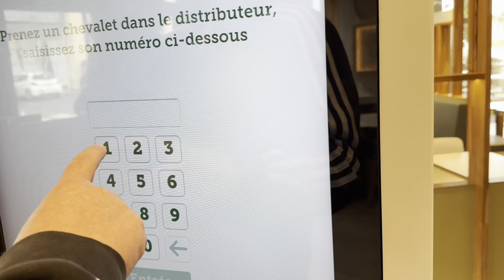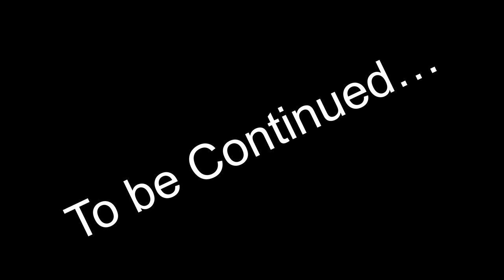How to Travel to BARCELONA |HOW to spent three days in Barcelona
Hey guys, tag along with us on this trip to barcelona from paris . Pack with me and enjoy this calming road trip experience to Spain with a toddler.

In this video you get to see the beautiful landscapes of both France 🇫🇷 and Spain 🇪🇸 .You also get to see the tallest bridge in the world 🌍 -The Millau Viaduct (Viaduc de Millau)